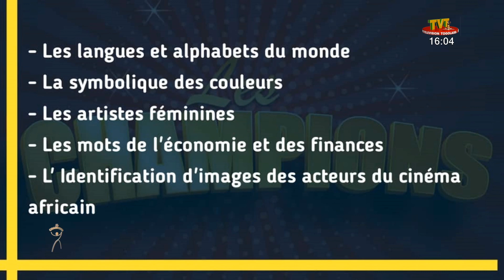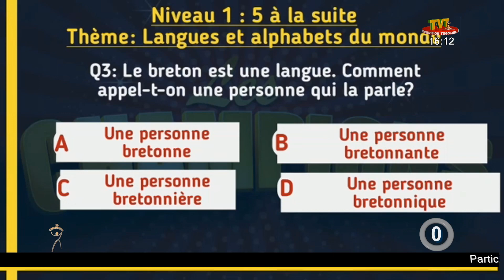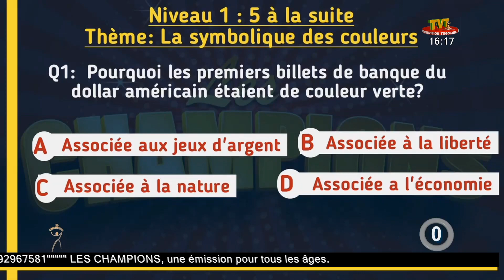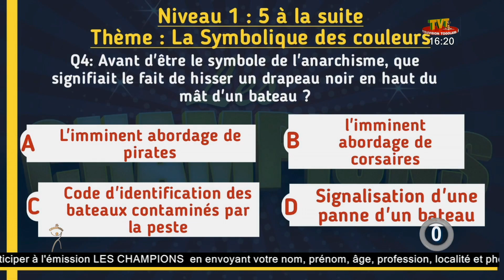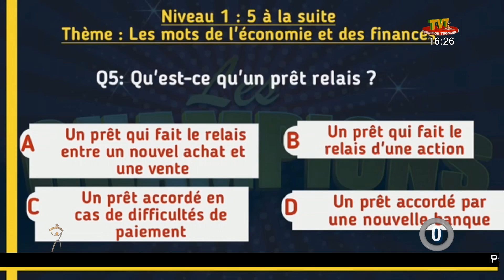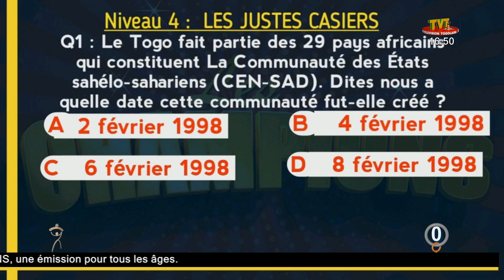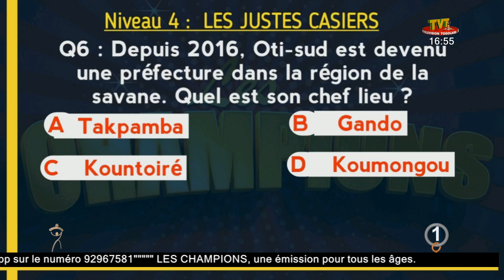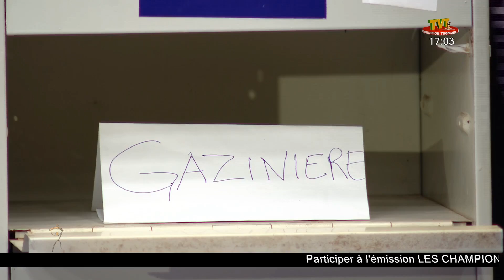LES CHAMPIONS DU 21 FEV 22